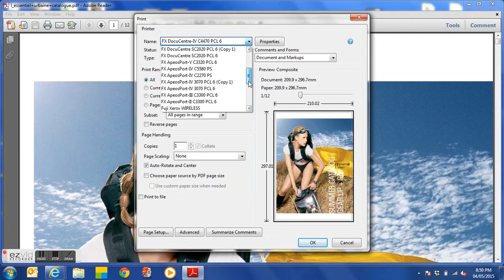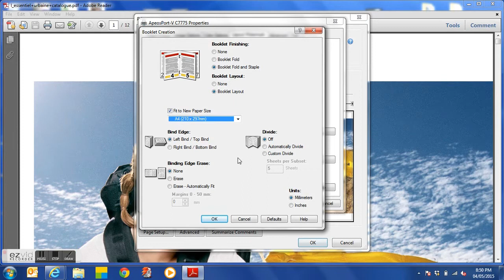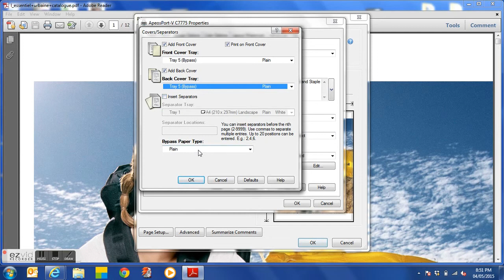Configuring your Fuji Xerox Print Driver to Print Booklets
This video shows you how to set up your Fuji Xerox print driver to print booklets. Including folding and stapling your booklet.